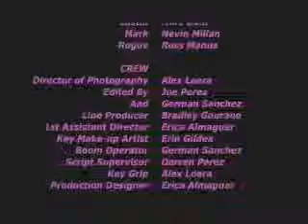Leaving Home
A sexy young woman meets up with an entourage of wild hearts and is enticed to finally leave home, but freedom leads her down a road that she never anticipated.